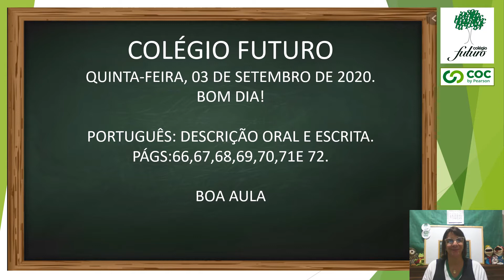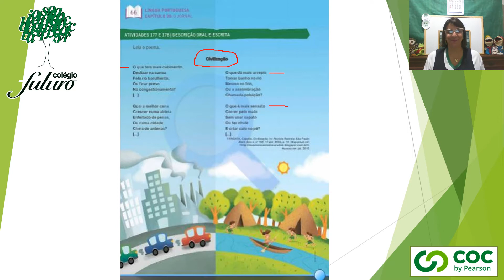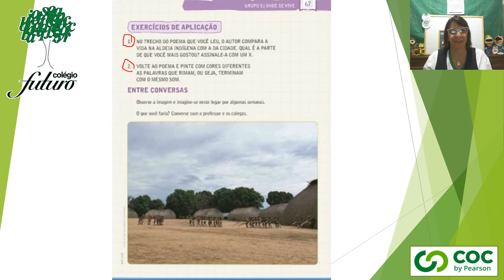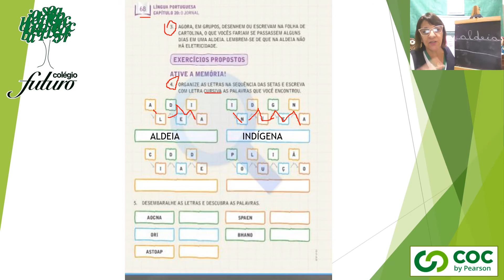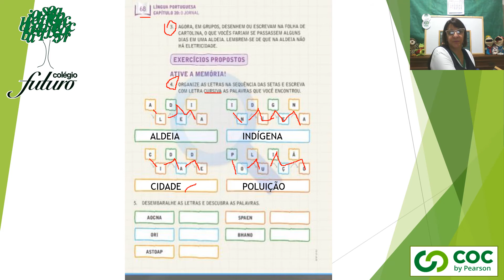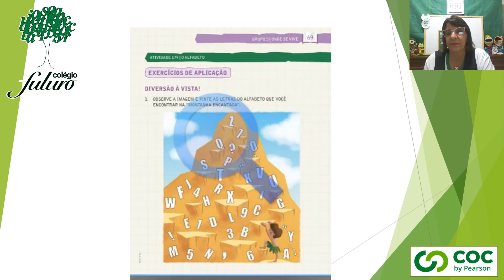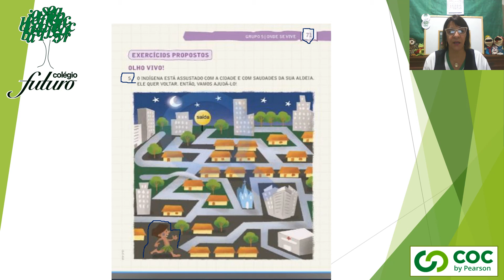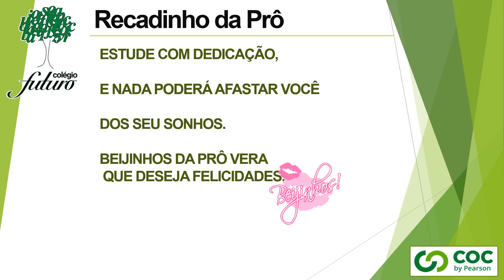VÍDEO AULA COLÉGIO FUTURO PENÁPOLIS- 1º ANO A PROFESSORA VERA PORTUGUÊS 03/09/20